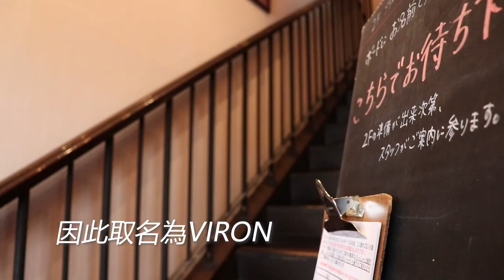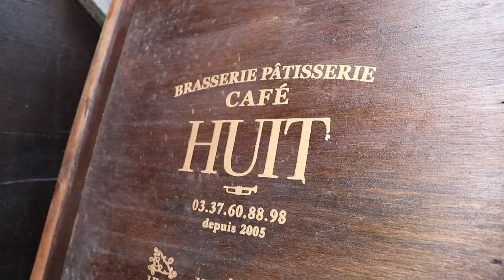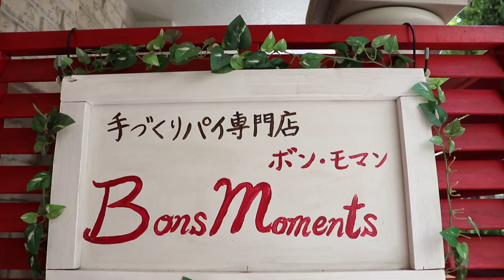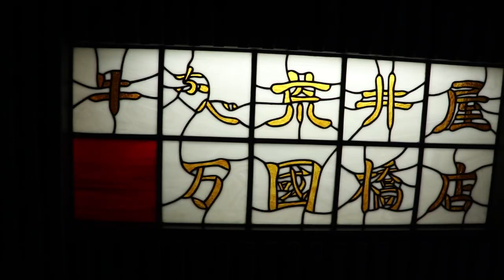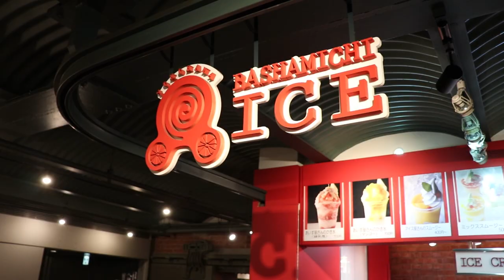東京人都吃這些美食？美食吃貨一日遊EP3 - 當地人高評分的美食篇 ｜澀谷吃到橫濱｜東京美食攻略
《當地人也愛的高評分料理》
因為瞧瞧當中，吃貨實在太多了XD，所以我們的吃貨一日遊竟然也邁入了第三集。這次要帶大家從澀谷一路吃到橫濱！從超豐盛的法式早餐一路吃到超肥美的和牛壽喜燒！身為吃貨的你就直接看下去吧！